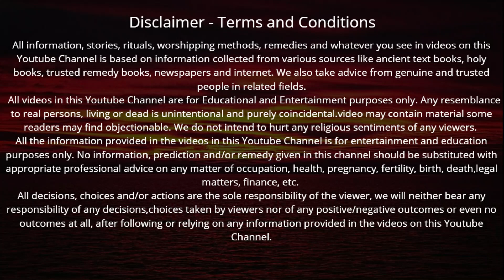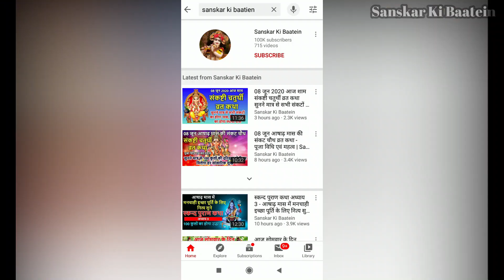संकष्टी चतुर्थी व्रत कथा पूजा विधि एवं महत्व सुनने मात्र से हर संकट का होगा नाश | Sakat Chauth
Sakat Chauth Vrat KAtha in hindi | अगहन मास संकष्टी चतुर्थी व्रत कथा पूजा विधि एवं महत्व सुनने मात्र से हर संकट का होगा नाश धन के भरेंगे भंडार